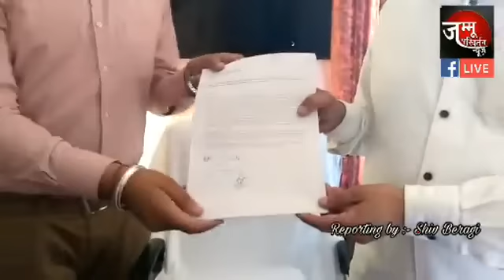अखनूर में प्राइवेट स्कूलों की मनमानी के चलते कईं सोशल वर्करों ने उठाई आवाज़ । JP News.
अखनूर में प्राइवेट स्कूलों की मनमानी के चलते कईं सोशल वर्करों ने उठाई आवाज़ ।